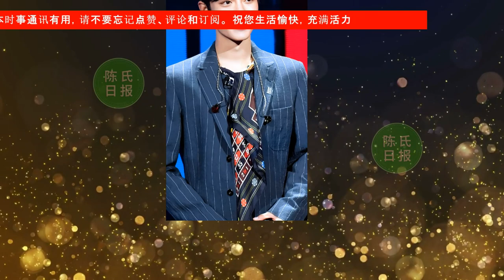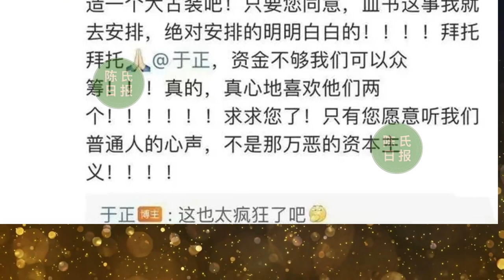【陈氏日报4月7日】男女cp弊端太多！肖战 杨紫 cp粉疯癫发言求合作真相水落石出！“血书”制造者并非肖战粉丝，编剧于正坦言太疯狂#xiaozhan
主持人直言“入坑”肖战很难出来！个人特质无人媲美，装不下别人
真相水落石出！“血书”制造者并非肖战粉丝，编剧于正坦言太疯狂
男女cp弊端太多！肖战杨紫cp粉疯癫发言求合作，于正回复不可能！